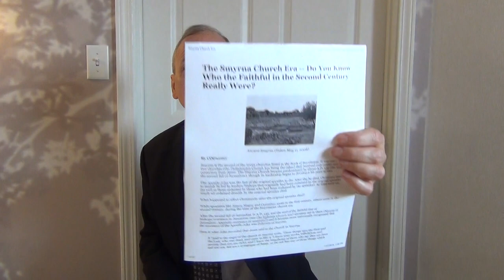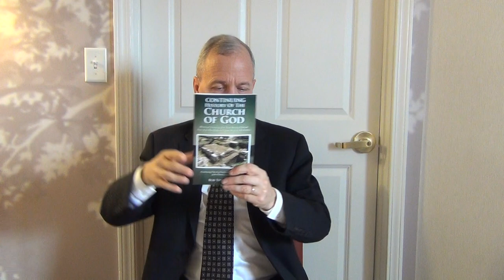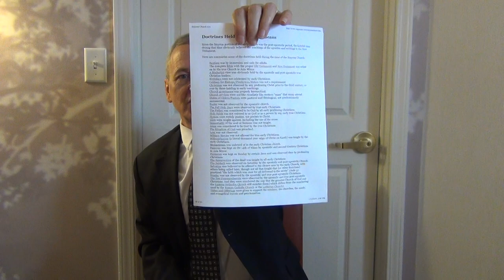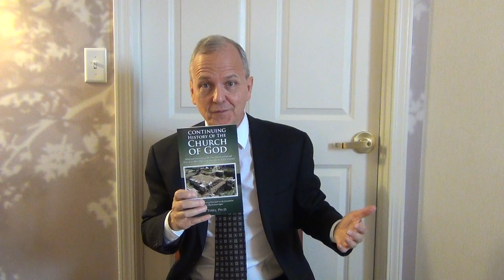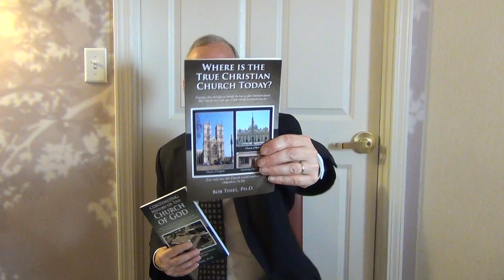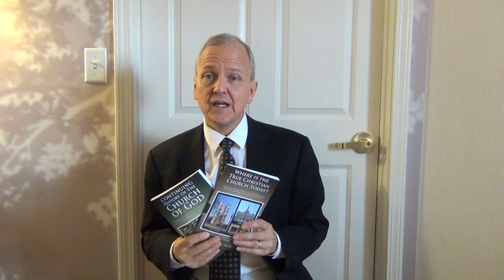The Smyrna Church Era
Smyrna is the second of the seven churches of Revelation. What were the years that Smyrna appeared dominant? Where there any similarities in the message that Jesus gave to the Church of God in Smyrna and the one in Philadelphia? What were many of the doctrines that the Smyrnaeans held? Did the Church in Smyrna have apostolic succession? Did they have the original faith? What was the view of the Godhead? Did Theophilus really teach the modern trinity? Was Polycarp taught by the Apostle John? Does the Continuing Church of God hold to the same teachings that those of Smyrna did? Did the Smyrnaeans have the New Testament? Was the date of Passover important to those of Smyrna? Did people such as Nepos of Arsinoe and Serapion of Antioch hold to Church of God doctrines? Which church as the 'original catholic church'? Did Roman Emperors such as Constantine and Theodosius try to kill people for holding to original apostolic doctrines? Dr. Thiel addresses these questions and more.

A written article of related interest is available titled "The Smyrna Church Era" URL